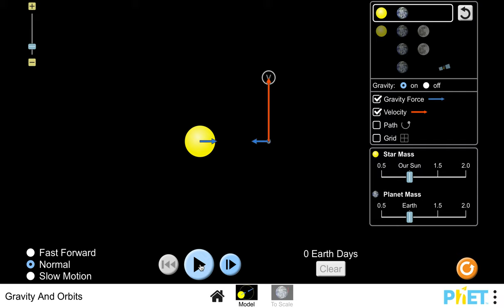PhET Gravity and Orbits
This video was created for Penn State's ASTRO 801 course by Chris Palma.